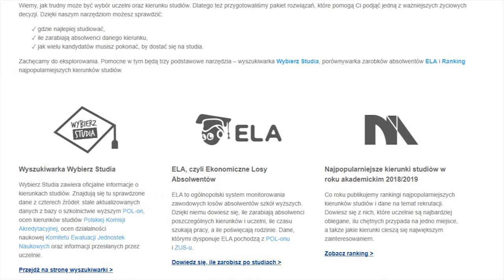Minister Wojciech Murdzek - życzenia dla tegorocznych maturzystów.